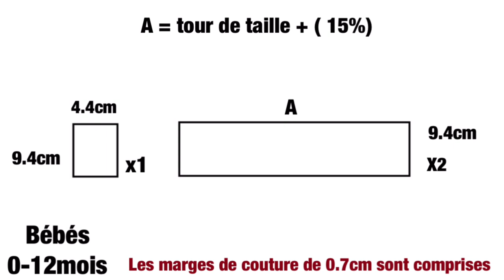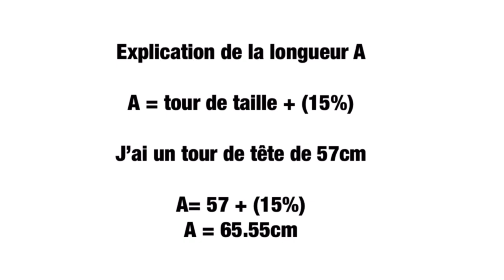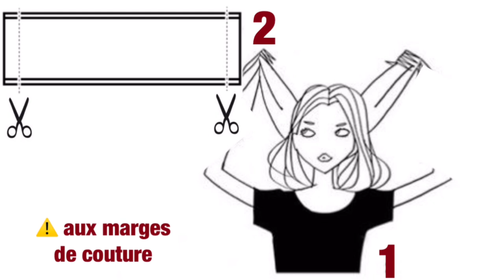DIY TUTO COUTURE headband facile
Dans ce tuto couture, je vous explique comment coudre un bandeau cache oreilles.
Je vous donne mes conseils et astuces pour le réaliser pour un adulte, un enfant, ou encore un bébé.

Ce tuto est facile et s'adresse au débutants et confirmés.

Le tour de tête + 15% représente la marge d’aisance, il est donc possible de l’adapter à votre convenance.
En divisant par un chiffre plus petit pour un rendu plus ajusté ou de l’augmenter  pour un rendu plus ample.
Les mesures sont données à titre indicatif faite un test sur vous ou votre enfant.

Les petits plus de ce TUTO COUTURE DIY -►
👍  Coudre un bandeau cache oreilles
👍  Apprendre à créer un bandeau pour cheveux pour adultes/enfants/bébé

Durant ce tuto vous allez :

👍 apprendre à coudre un bandeau
👍 apprendre à coudre du coton double gaze
👍 apprendre à créer votre patron
👍 apprendre à coudre avec des épingles
👍 apprendre à coudre du coton

Vous trouverez les liens plus bas pour acheter le matériel que j'utilise dans cette vidéo.

❤️ N'hésitez pas à me contacter via les COMMENTAIRES je prendrai le temps de vous répondre!

CHAPITRES -►

[0:00] : Présentation du projet et descriptif matériel  et fournitures
[1:45] : Le patron
[2:55] : Ajuster votre bandeau
[4:00] : coudre le bandeau
[10:15] : Couture du pantalon
[12:52] : démonstration final

MON MATERIEL -►

👍  Tissu lune double gaze coton etissus
👍 Règle pour la couture
👍 Ciseaux de couture et fil
👍 Aide confection d'angle
👍 Pinces (clips) pour couture - 2 tailles différentes
👍 Epingles de couturière Multicolores-epingle à Tete Ronde
👍 12 feutres Frixion